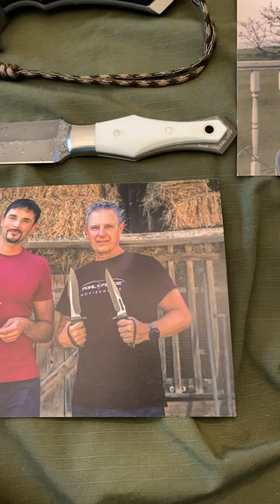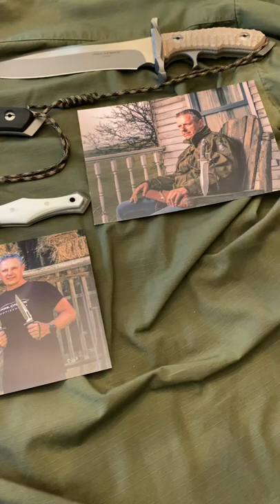Rambo Last Blood